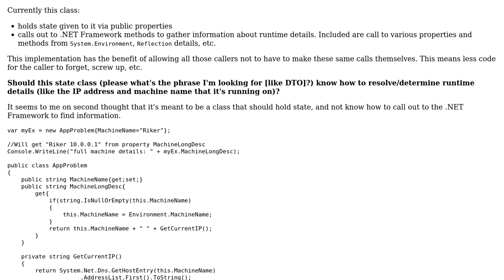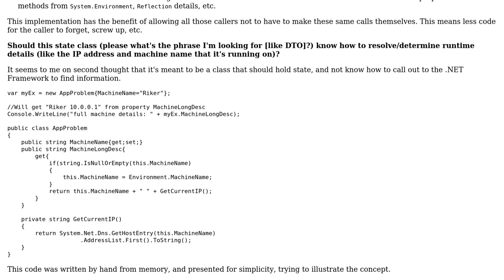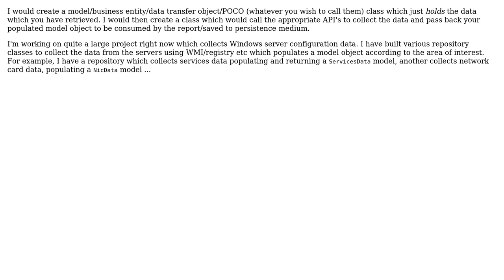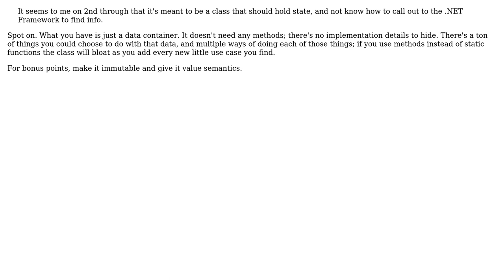Gathering IP address and workstation information; does it belong in a state class?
Software Engineering: Gathering IP address and workstation information; does it belong in a state class?

With thanks & praise to God, and with thanks to the many people who have made this project possible! | Content (except music & images) licensed under CC BY-SA | Music | Images & others | With thanks to user Tom Pickles user Peter Mortensen user p.campbell user Mike Partridge user k3b user Doval and the Stack Exchange Network Trademarks are property of their respective owners. You are responsible for your own actions.